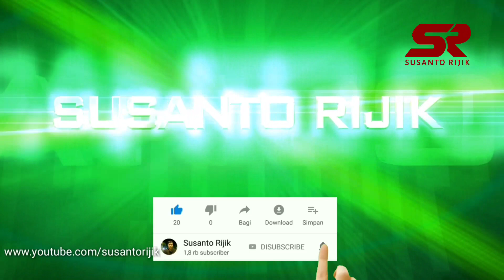Bujang Ganong generasi Yosika